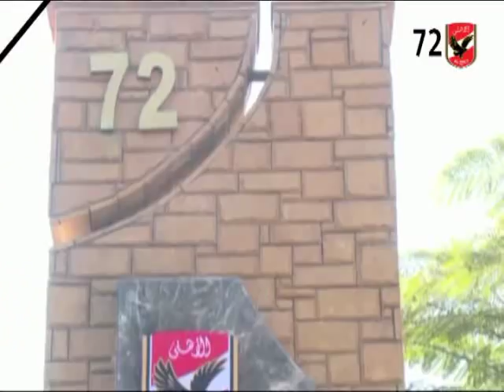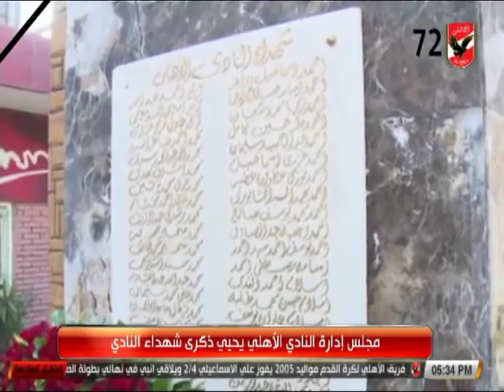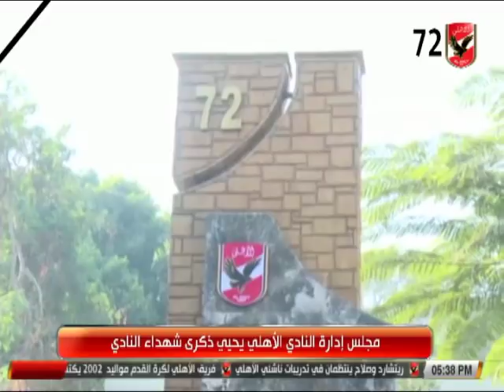مجلس ادارة النادى الاهلى يحيى ذكرى شهداء جماهير النادى